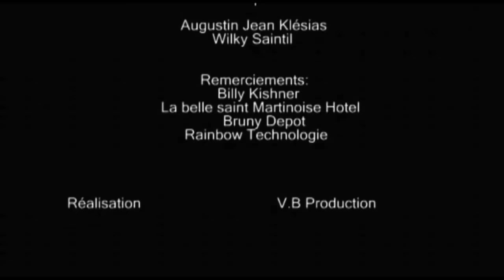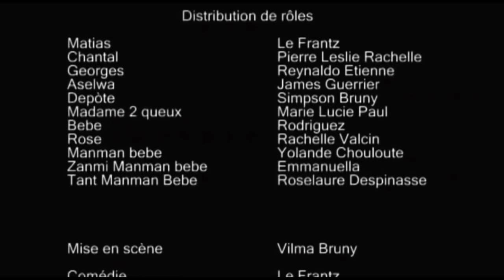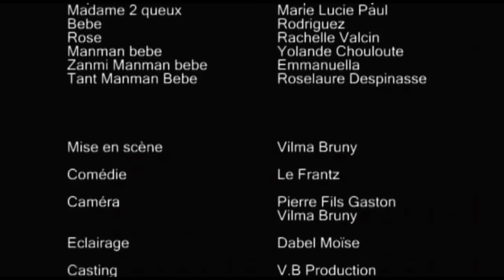Matyas And Joj ( madanm ak Mouche ) Part 1